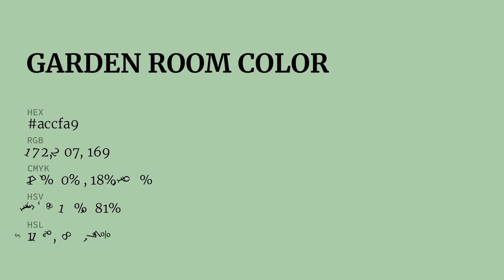Garden Room color accfa9 hex color - Green color - Warm color accfa9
What color is Garden Room ? accfa9 hex color - Green color - Warm color accfa9

Hex accfa9 Color Code is also known as Garden Room color.

Hex accfa9 Color code in RGB color code model is created after adding 67.45% red color, 81.18% green color and 66.27% blue color.
Hex accfa9 Color code in CMYK color (process color) code model is generated after subtraction of 16% cyan, 0% magenta, 18% yellow and 18% black.